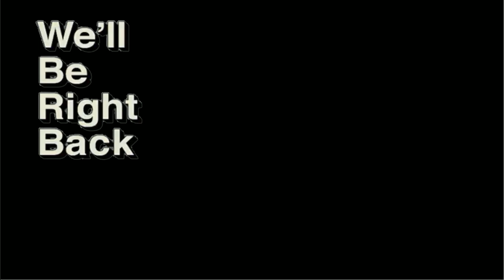WARHAMMER 40.000 SPACE MARINE | PLOT TWIST DARI SEORANG PENGHIANAT | Part 7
Hi, EL is here, take a look on WARHAMMER 40000 SPACE MARINE, lsetelah semua USAHA YANG KITA LAKUKAN tenyata semua ini ada DALANGNYA, PENGHIANATAN. let's go !! 🎮